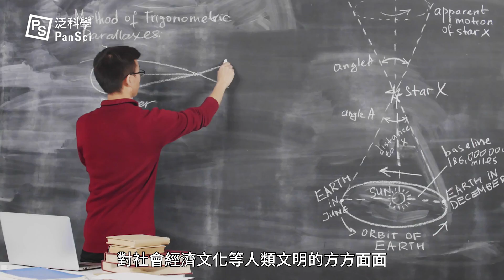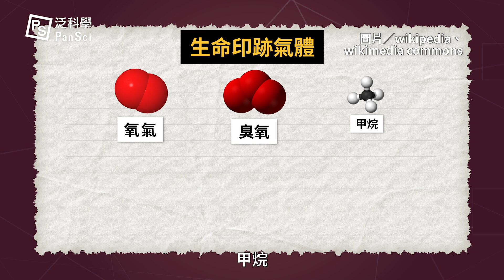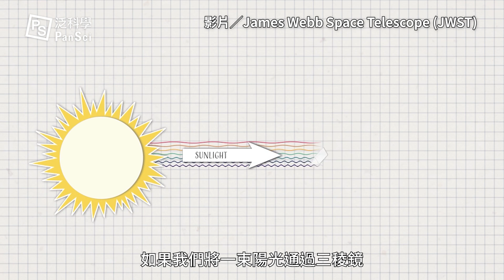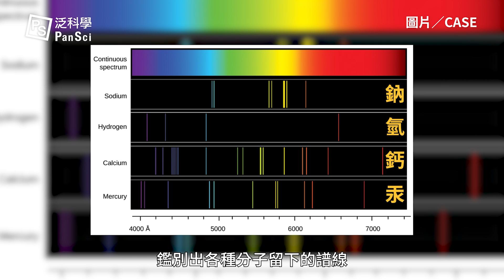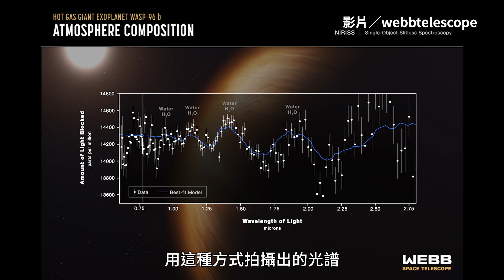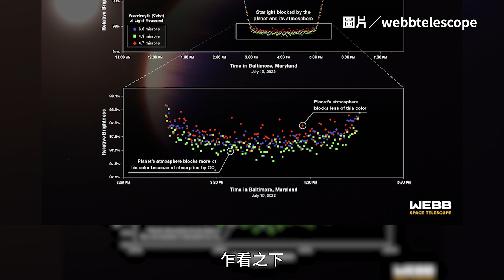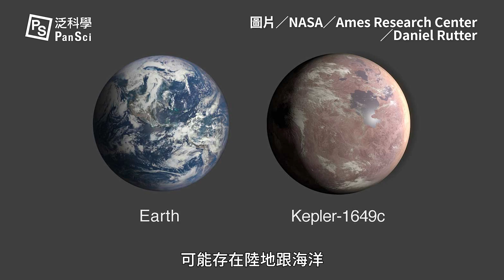韋伯望遠鏡帶來新觀察紀錄，尋找地球之外的生命有了新進展！系外行星可能有其他生物？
00:00  偌大的宇宙想必有外星人存在吧？
00:52  向宇宙徵友！發射訊號漫漫等待外星人回訊
01:57  有氧氣的地球其實才是罕見？判別外星生物的指標
03:16  從系外行星的光譜解密行星的組成成分
05:17  韋伯望遠鏡實現探測 700 光年以外的 WASP-39b
06:25  二氧化碳濃！系外行星有可能發現第二顆地球嗎？

// 特別感謝 //
EASY 天文地科小站

// 延伸閱讀 //
解析韋伯太空望遠鏡第一批影像背後的科學意義
順利升空只是開始！韋伯太空望遠鏡升空後「必須完美」的 29 天旅程
TESS 你好！克卜勒謝謝再見！都在尋找系外行星的它們有什麼不同呢？

// 製作團隊 //
主持：泛科知識
企劃：王喆宣
腳本：林彥興
剪輯：黃彥然